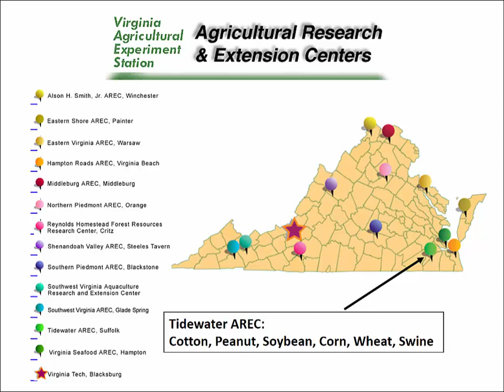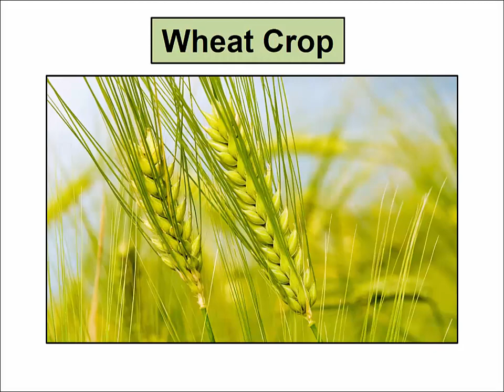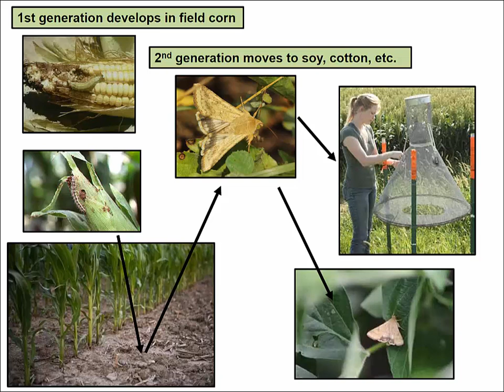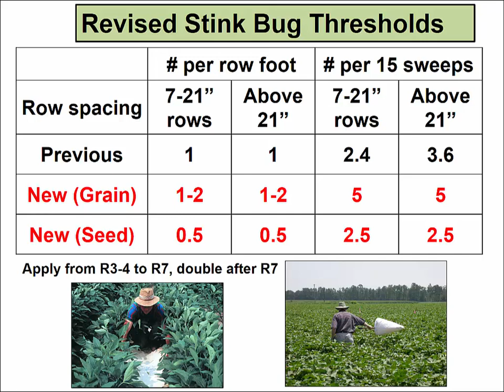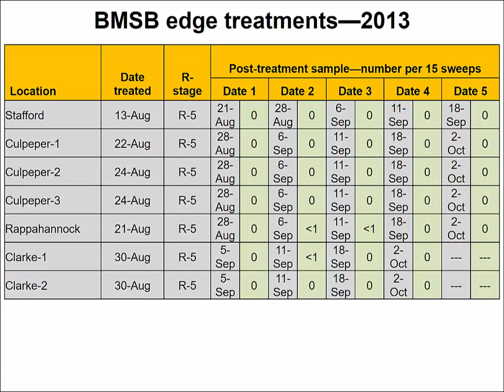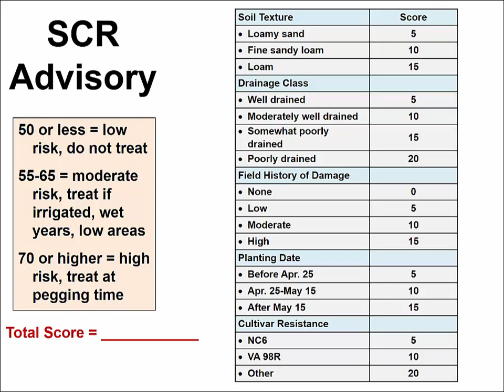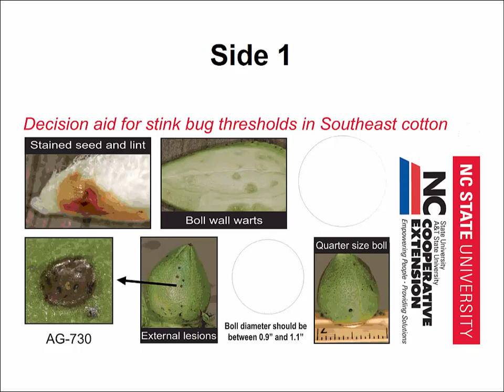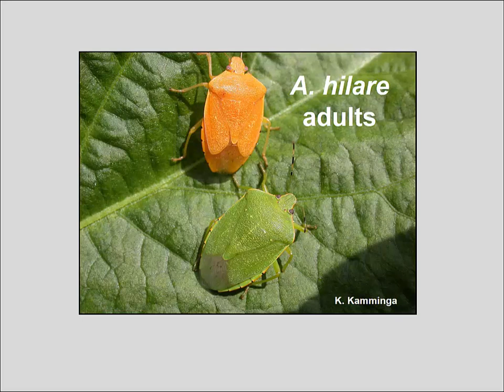A Quarter-Century of the Challenges and Successes of an Applied Row Crop Entomology Program